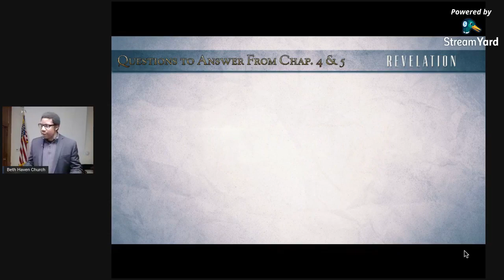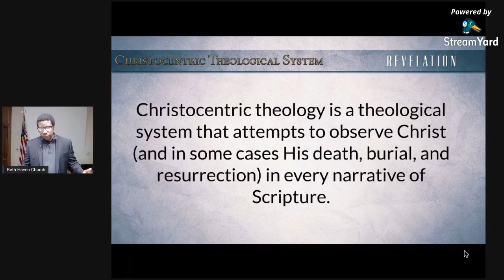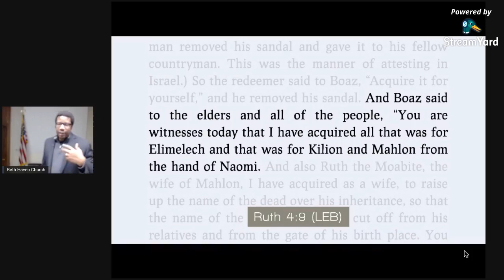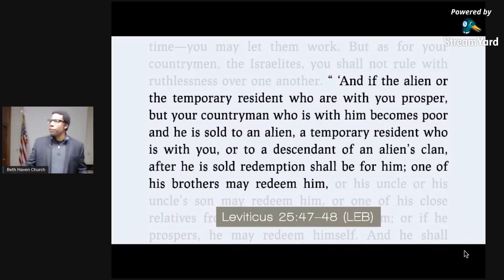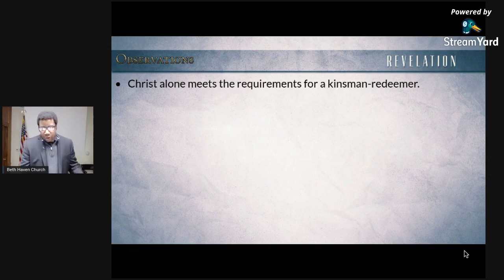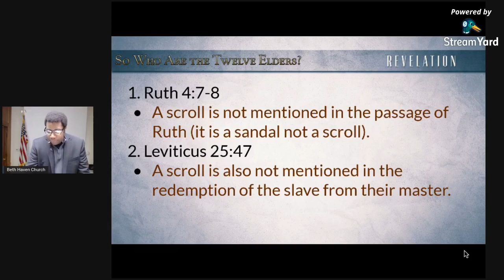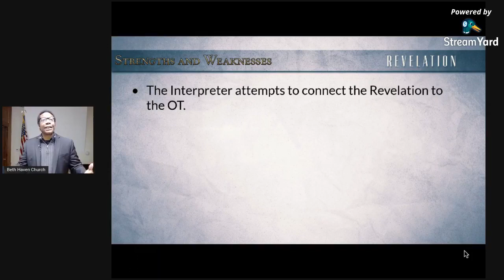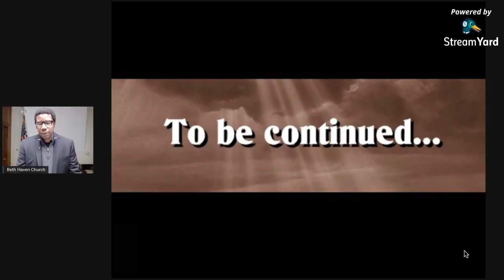Revelation Chapters 4 & 5, part 4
We continue our survey through the Book of Revelation discussing the purpose and reason for the scroll.